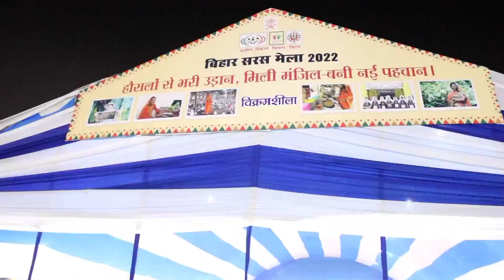Saras Mela 2022 । बिहार का लोकप्रिय मेला। Patna Handloom Mela 2022 ।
नमस्ते HaBiBi 🤗
पटना के गांधी मैदान में लगा सरस मेला बिहार का लोकप्रिय मेला है। जिसे आम भाषा में प्रदर्शनी मेला भी कहते हैं, जहां पर हाथों से बने सामान जैसे- कुर्सी,टेबल,कंबल,स्वेटर एवं खेल खिलौनो तथा तरह-तरह के स्वादिष्ट व्यंजनों से संबंधित सारी चीजों का इंस्टॉल लगाया जाता है। यह मेला साल में एक बार ही लगाया जाता है पटना के गांधी मैदान में.
      Isliye Please Aap Sabhi Yahan Per Visit kijiyege Aur Apne Gharon ke liye kuchh Na kuchh Lekar Jaaiye.